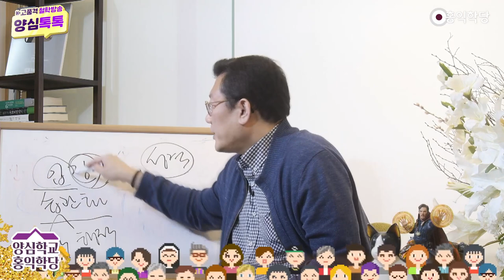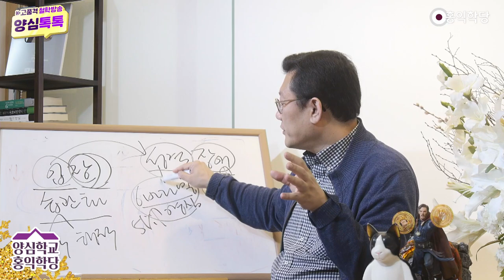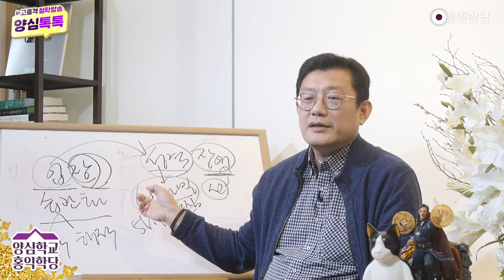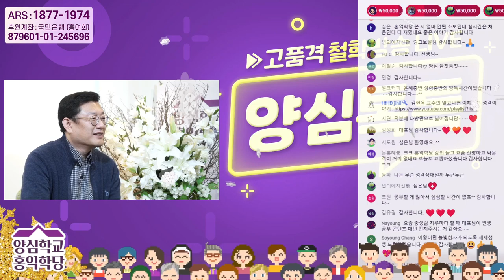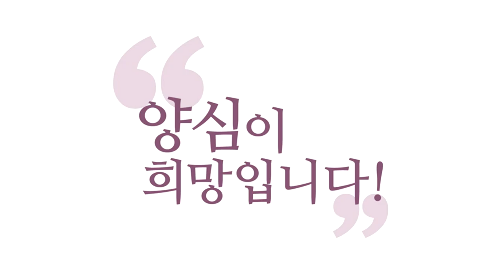[양심 인문학] 성격장애 - 중생의 다양한 업장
- (220313 양심톡톡) 성격장애 - 중생의 다양한 업장